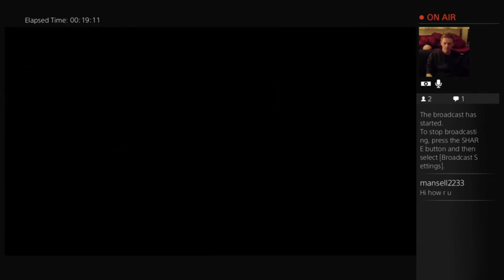Glorious Headshot!|Resident Evil Remaster|PS4 - 1 / 2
Cracked a zombie right up on camera right in the face, that's the highlight of this episode.

Was with a Handgun as well so not too shabby.